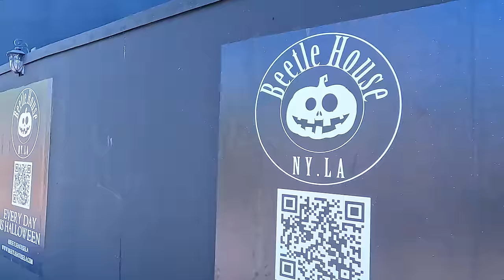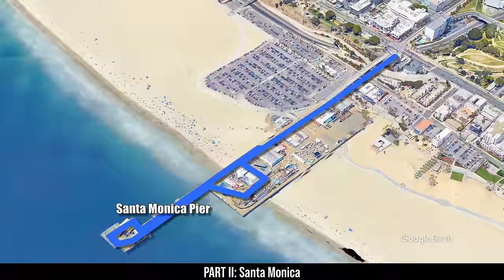LOS ANGELES, California 4K Walking Tour - Captions & Immersive Sound [4K Ultra HD/60fps]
Visit LOS ANGELES, California on this 4K walking tour by the day and for the sunset. 🎧 Best with headphones for an immersive experience. 🎧 Attractions include Beverly Hills, LA Downtown, Santa Monica, Venice Beach, Hollywood and more. ⬇ LINKS (map, etc.) ⬇ Originally inhabited by indigenous peoples, Los Angeles joined the United States after the Mexican-American War in 1848. Its explosive growth started in the late 19th century with the arrival of the railroad and continued in the 20th century, driven by the thriving film industry, making Hollywood the entertainment capital. Despite challenges like urban sprawl, traffic, air quality, climate change, seismic risks, high living costs, and homelessness, Los Angeles, with its Mediterranean climate, picturesque beaches, scenic mountains, and iconic palm-lined streets, remains a dynamic global city known for its diverse population, impacting music, fashion, and culture, and featuring world-class museums and iconic neighborhoods like Beverly Hills and Venice Beach.

ℹ️💁‍♂️ Turn ON the Closed Captions (CC) for info about attractions and other interesting information. Enjoy! [Recorded October 2023]

CHAPTERS:
0:00:00 INTRO (A quick preview)
0:00:30 PART I: HOLLYWOOD WALK OF FAME Map
0:00:41 Hollywood Boulevard
0:01:32 Ovation Hollywood
0:05:49 Hollywood Walk of Fame
0:06:49 About Los Angeles: history of L.A. and more (OPEN CC for subtitles)
0:07:48 TCL Chinese Theatre

0:36:21 PART II: SANTA MONICA Map
0:36:42 Santa Monica Sign
0:38:52 Santa Monica Pier
0:43:22 Pacific Park, Pacific Ferris Wheel, etc.
1:04:43 Downtown Santa Monica, 3rd Street Promenade, etc.
1:14:56 Sunset in Santa Monica
1:21:37 Tongva Park

1:23:48 PART III: THE FARMERS MARKET & THE GROVE
1:23:52 The Grove high-end shopping mall
1:31:14 The Farmers Market

1:38:52 PART IV: DOWNTOWN LOS ANGELES Map
1:39:08 California Plaza & Angels Flight
1:53:53 Walt Disney Concert Hall
1:57:27 Gloria Molina Grand Park & Los Angeles City Hall
2:17:32 Olvera Street & El Pueblo de Los Angeles Historical Monument

2:23:29 PART V: RODEO DRIVE, BEVERLY HILLS Map
2:23:39 Rodeo Drive, Beverly Hills
2:31:26 Beverly Gardens Park
2:43:36 Beverly Cañon Gardens
2:48:10 Rodeo Drive, Beverly Hills

2:52:52 PART VI: VENICE Map
2:52:59 Venice Beach
3:20:36 Venice Canals
3:48:04 Venice Pier

3:50:16 PART VII: GRIFFITH OBSERVATORY
4:03:33 Sunset at the Griffith Observatory

No part of this video may be used or reproduced without our permission.